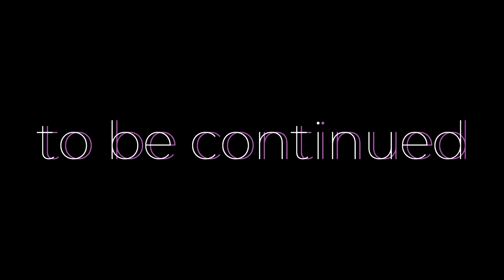improving sugar cane farm part 1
improving sugar cane farm 100% zero loss.